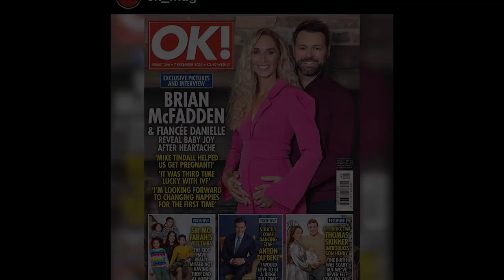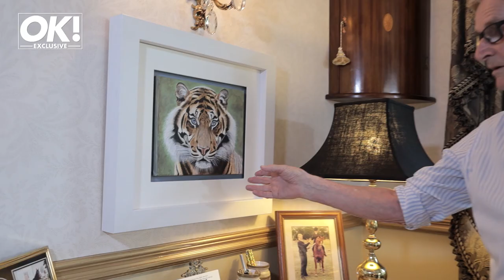LONGSTAFFE FILM SHOWREEL 2021 MAGAZINE ONLINE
DAVID LONGSTAFFE MEDIA SHOWREEL FOR MAGAZINE AND ONLINE.
FEATURING
BRIAN MCFADDEN
BILL ROACH / AKA KEN BARLOW
OLIVIA ATTWOOD